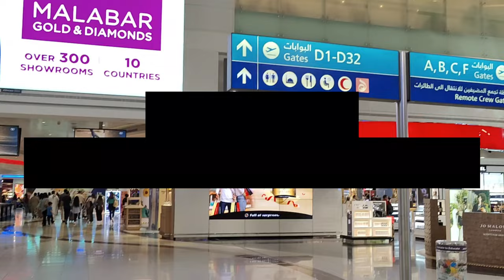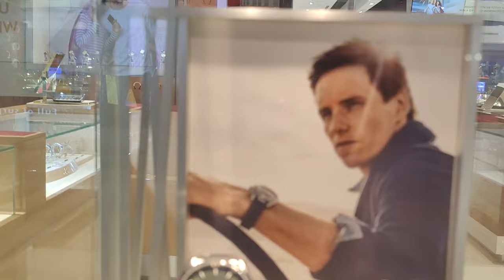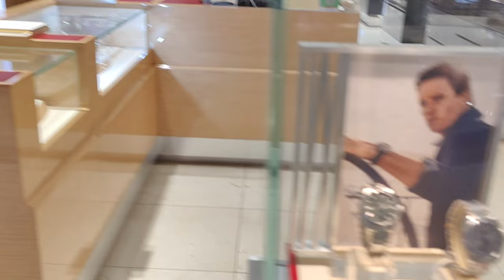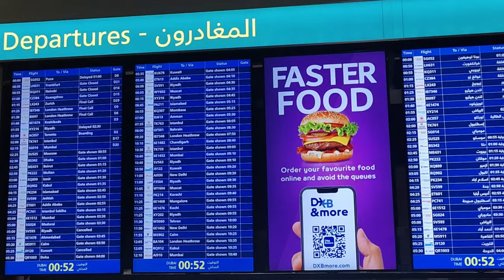Dubai Airport (DXB), Terminal 1 - 🇦🇪 United Arab Emirates Walking Tour [4K HDR] Duty Free Shops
Welcome to the vibrant city of Dubai! In this captivating YouTube video, we invite you to join us on a virtual walk tour of Dubai Terminal 1, one of the busiest and most iconic airport terminals in the world.

As we embark on this exciting journey, you'll get a first-hand experience of the terminal's modern architecture, luxurious amenities, and bustling atmosphere. Explore the spacious check-in counters, where travelers from all corners of the globe begin their Dubai adventure. Witness the efficiency of the security and immigration processes that ensure a smooth and seamless experience for passengers.

As we venture further into the terminal, marvel at the exquisite duty-free shops offering a wide range of international brands and products. Discover a plethora of gastronomic delights as we pass by the diverse array of restaurants and cafes, catering to every palate and cuisine preference.

The video will also take you through the tranquil lounges, where weary travelers can relax and rejuvenate before their flights. Experience the opulence and comfort provided by the luxurious amenities, from plush seating areas to exclusive services.

Furthermore, we will showcase the impressive airport facilities, including the state-of-the-art boarding gates and the efficient baggage handling systems. Witness the constant movement of aircraft and the mesmerizing views of the runway from the terminal's expansive windows.

Throughout the video, we will provide informative and interesting facts about Dubai Terminal 1, highlighting its significance as a global transportation hub and a symbol of Dubai's ambition and grandeur.

Whether you're an aviation enthusiast, a future traveler, or simply curious about the world's most impressive airport terminals, this Dubai Terminal 1 walk tour promises to captivate and inspire. Join us on this virtual journey and immerse yourself in the vibrant energy of Dubai's aviation gateway.